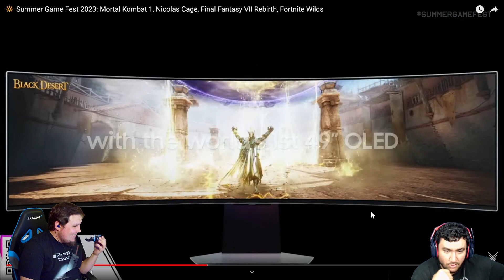Summer Game Fest Reaction w/ Mahzamune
The dream continues!